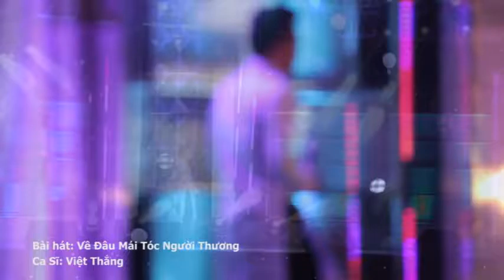Về đâu mái tóc người thương - Việt Thắng Vol 2